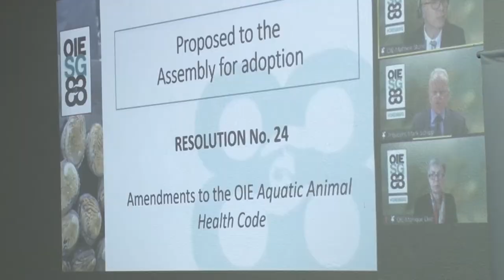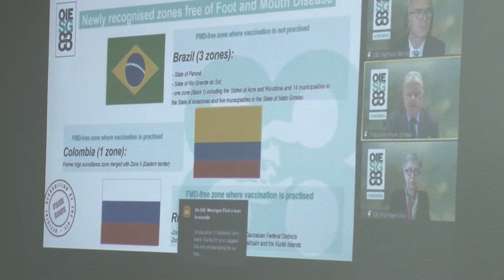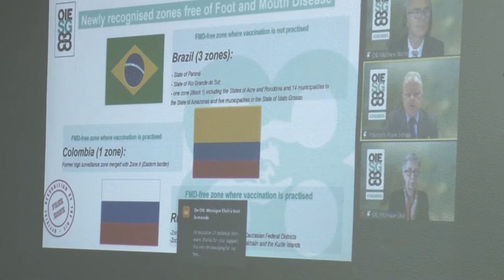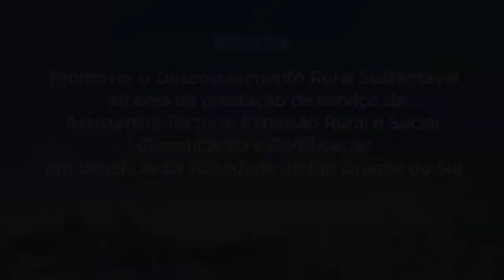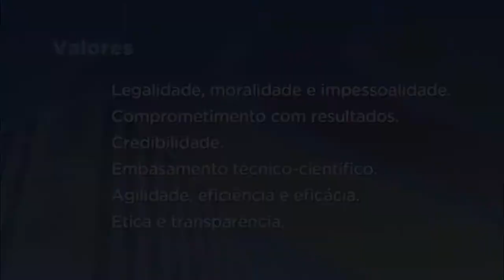Rio Grande Rural #1170 - Bloco 02